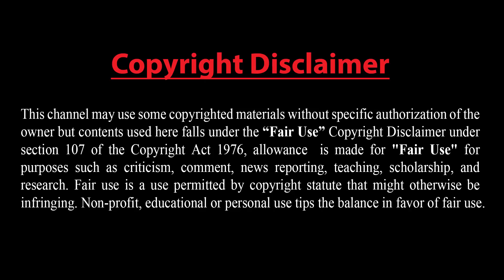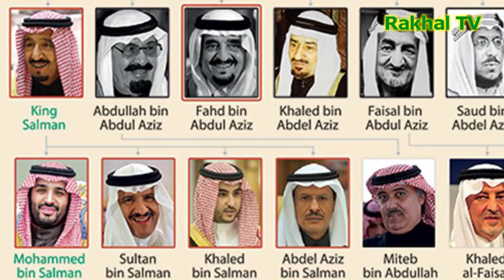সৌদি সেনাবাহিনীতে বড় ধরনের রদবদল !! সৌদি রাজার বিশ্বাসযোগ্যতা পুনরুদ্ধারের চেষ্টা !!